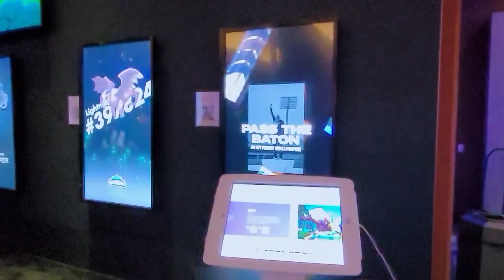Crypto Heads React to Web 3.0, DeFi 2.0 and The Metaverse - Live From Dcentral Miami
How do you explain what Web 3.0 to an average person? What is a DAO? What are the challenges of Metaverse adoption? Can one company own the Metaverse? What are the challenges of DeFi and
how can DeFi 2.0 solve them?

These are some of the questions we asked YOU during Dcentral Miami
Comment your own thoughts below!

🔔 From crypto news, to market moves, and to educational how to videos, such as the one today.
If you want something more than just hype and to actually learn about crypto, make sure to hit the subscribe button right now and turn on notifications to not miss out on new videos!